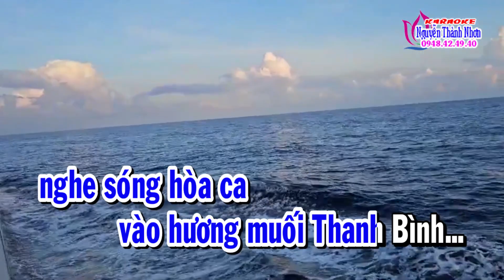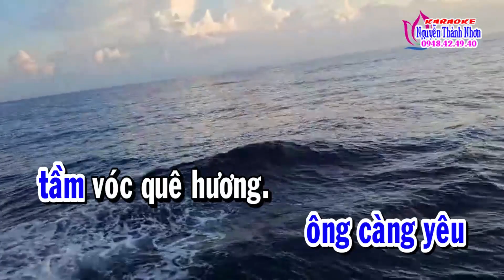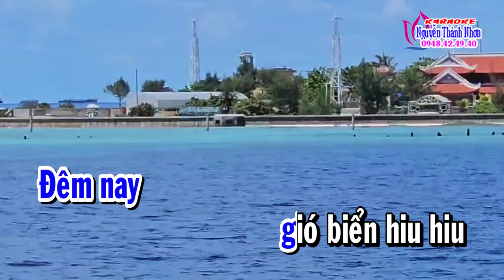Karaoke vọng cổ MUỐI RA BIỂN ĐẢO -DÂY KÉP [T/g Tấn Vũ]